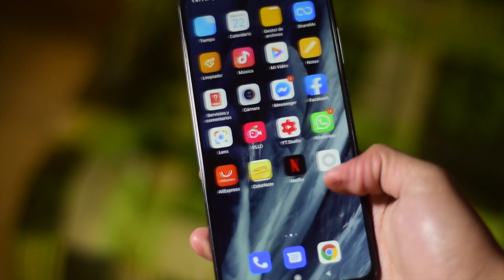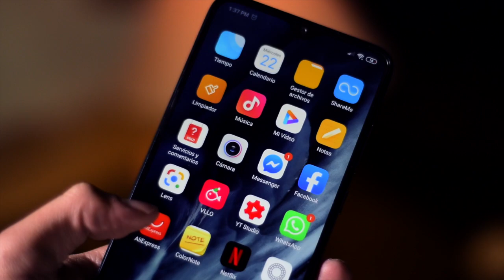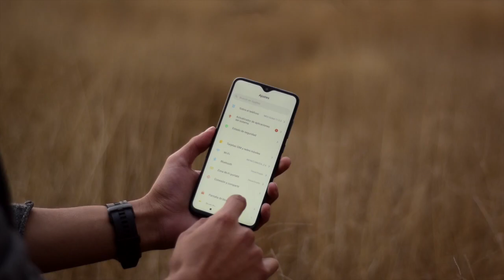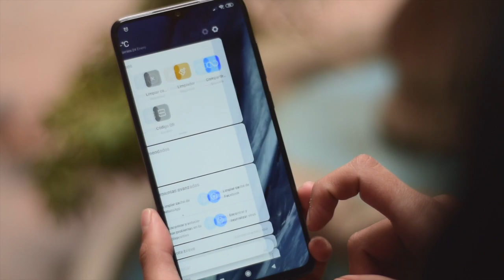¿Qué es tener el Redmi Note 8 Pro? / Review español